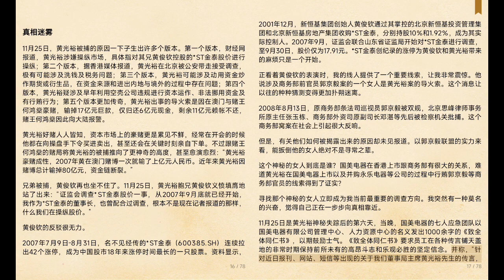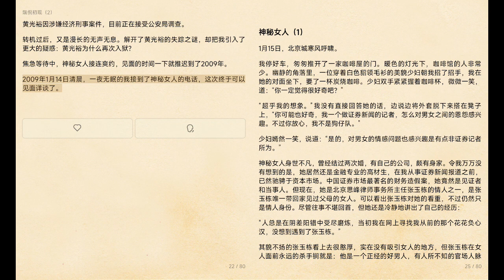【黄光裕真相：欲望驱逐下的首富困境】二、真相迷雾